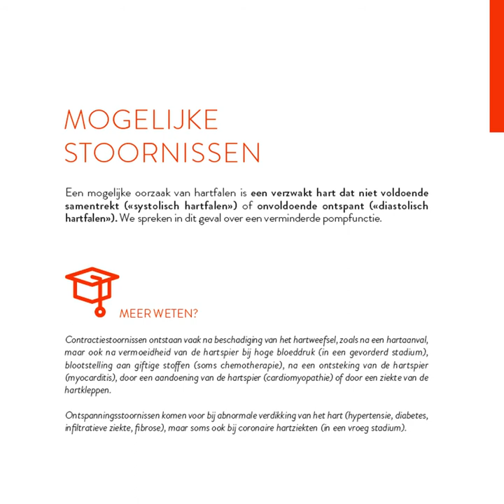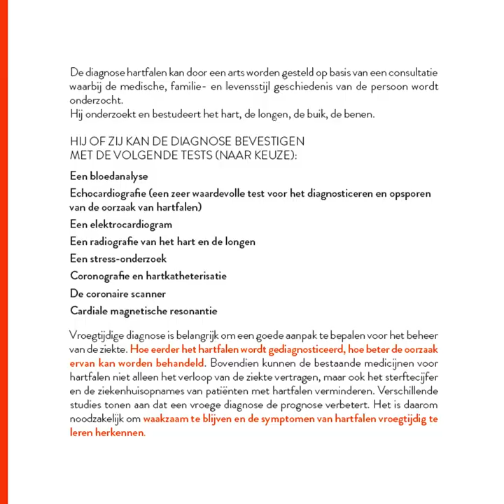Week van het Hart 2020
Van 21 t.e.m. 27 september organiseert de Belgische Cardiologische Liga de Week van het Hart. Dit jaar ligt de focus op hartfalen. Op basis van cijfers uit andere landen wordt geschat dat het aantal mensen met hartfalen in België 2% van de totale bevolking bedraagt, met andere woorden ongeveer 220.000 Belgen. In tegenstelling tot andere jaren organiseren onze cardiologen n.a.v. corona dit keer geen gratis hartscreening. Wel kunnen patiënten en bezoekers in de inkomhal terecht voor meer informatie rond hartfalen.